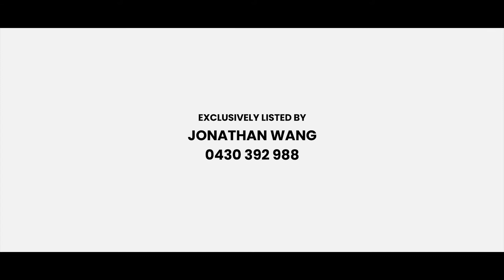13 Orana Place, Parkinson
Perfectly positioned for enjoyable family living, this elevated north-facing lowset has been fully renovated to a high standard just five years ago. Neatly planned in design and beautifully presented over a large and manicured 720sqm block, it sits in a prime cul-de-sac position of Parkinson.